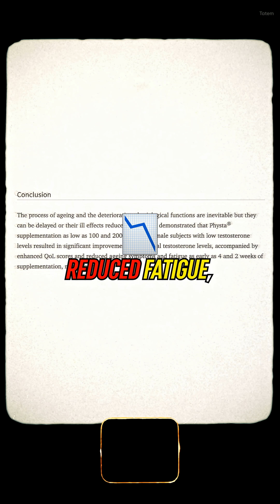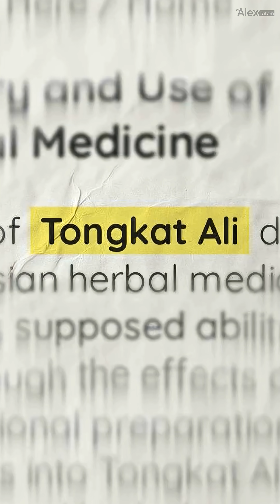Tongkat Ali vs Ashwagandha: Which Boosts Testosterone More?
🚨 Switching it up from peptides + gear talk… let’s talk about a legal herbal test booster that actually has human data behind it: Tongkat Ali 🌿💪
Also known as Eurycoma longifolia, this Southeast Asian root is blowing up thanks to studies showing real boosts in testosterone, libido, and energy. 📈 Unlike Ashwagandha (your chill, stress-lowering adaptogen), Tongkat Ali is more direct—blocking aromatase + freeing up testosterone from SHBG for a stronger hormonal edge.
🔬 Backed by science:
* Training + 200mg/day = higher T & performance (PMID: 33541567)
* Branded Physta extract = ↑ total testosterone, ↓ fatigue (PMID: 24386995)
* Meta-analysis confirms testosterone boost (PMID: 36984604)
⚖️ Dosing: ~200mg/day, standardized extract.⚠️ Side effects: minimal, but mild insomnia or headaches if dosed late.
💡 Bottom line: Tongkat Ali = more testosterone, more drive, more energy. Ashwagandha = more chill + sleep. Both have a place—depends on your goals.
👇 Drop a comment: Have you tried Tongkat Ali or Ashwagandha? Which gave you better results?